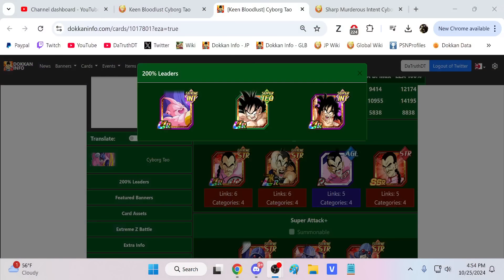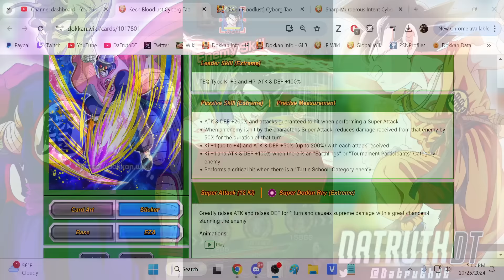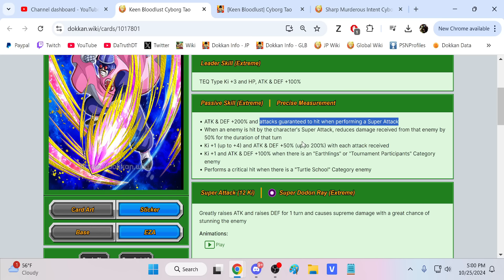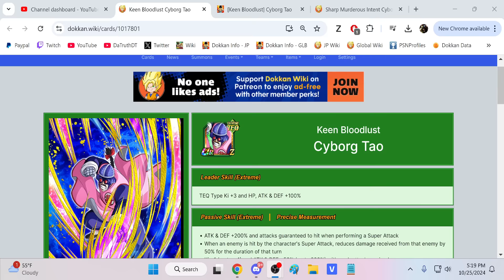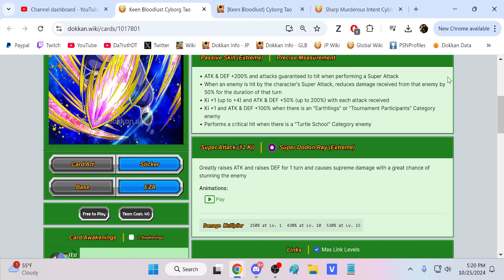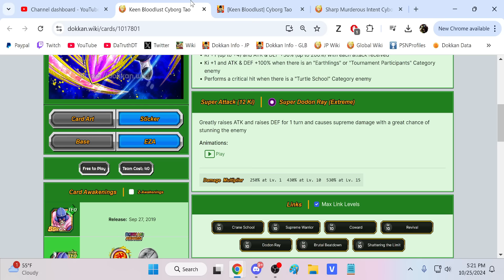THE WORST!!!!!!!!!!!! LEVEL 10 LINKS 100% EZA TEQ CYBORG TAO! (DBZ: Dokkan Battle)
Video Title: THE WORST! LEVEL 10 LINKS 100% EZA TEQ CYBORG TAO! (DBZ: Dokkan Battle)